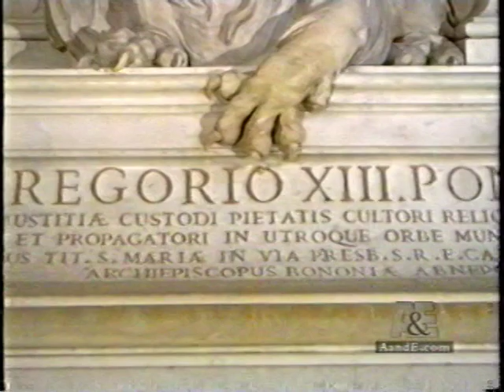Pope Pius XII and St. Peter's Tomb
Under the nose of the Nazis, Pope Pius XII excavates below St. Peter's
Basilica to discover St. Peter's Tomb.